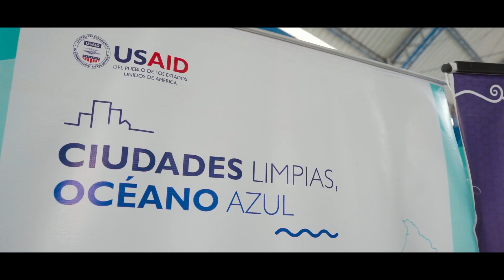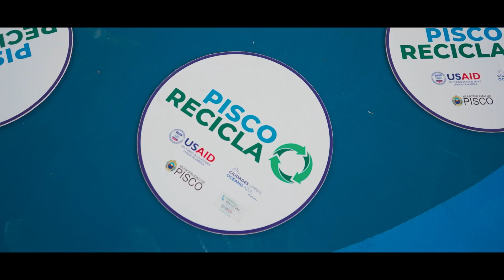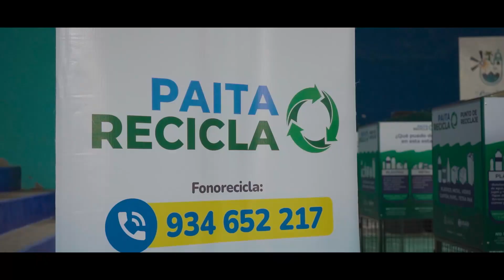Programa Ciudades Limpias, Océano Azul | Comunidad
A través del programa Ciudades Limpias, Océano Azul (CCBO) de USAID, con el apoyo de Recicla Latam, durante 8 meses trabajamos en las ciudades de Máncora, Pisco y Paita para implementar un sistema eficiente de asistencia para la segregación local de los residuos, promover la conciencia ambiental y organizar actividades que involucren a las autoridades, ciudadanos, instituciones educativas y comercios en la adopción de prácticas más sostenibles de manejo de residuos.

Así logramos recolectar +537 toneladas de residuos, 47 estaciones de reciclaje instaladas en colegios y espacios públicos y 8200 viviendas y comercios empadronados.

Agradecemos el apoyo de la Municipalidad de Máncora, Municipalidad de Pisco, Municipalidad de Paita y UGEL por seguir contribuyendo en la construcción de ciudades más limpias y un océano azul.